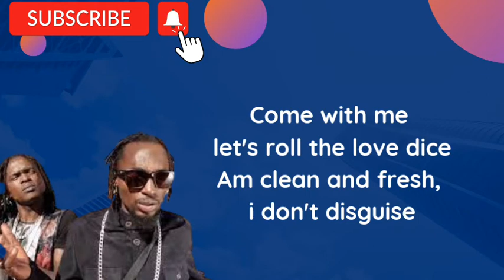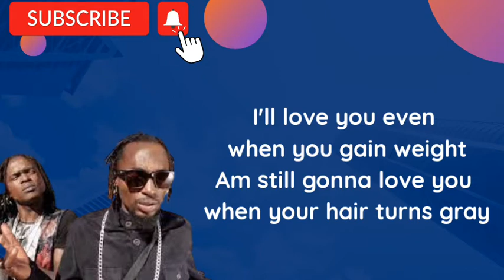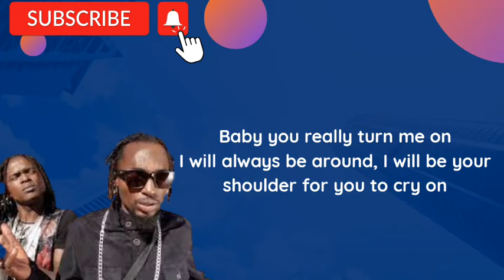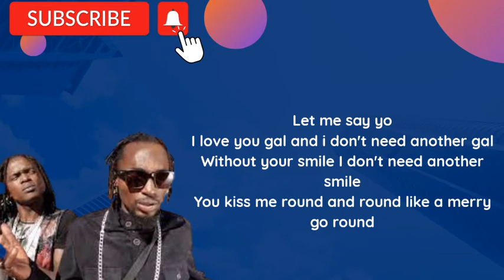Breath Away - Radio and Weasel Lyrics Video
We are Jusextra

X2
I can be your African Michael Jackson
I can be your black John Lennon
Bridge
Girl you take my breath away
I wanna love you night and day
You are my sunshine and the way
You give me light, night and day
Your beauty I've never seen with mi eyes
Your meant for, see your my perfect size
Come with me let's roll the love dice
Am clean and fresh, i don't disguise
Am not the guy like those other guys
They'll mess around and break your heart
(woman)
I'll love you even when you gain weight
Am still gonna love you when your hair
turns gray
Onfumbire enyige, nkufumbire eminwe
turns gray
(take my breath away)
(love you night and day)
(sunshine all the way)
Let me say yo
Am serious
Yo mysterious
I want to make you mi girl, yo genius
Yo so precious, yo lips delicious baibe
Just like an angel yo glorious (ayo)
Gal you take my breath away
I donno what to say
You cover me in the rainy days, Sunshine
everyday
I wanna live my life with you, I kiss you
And every day, i pray to God to help me
lead my way(hmmm)
gal yo killer, hot like tequila mama mia
sweet like vanilla
Its the Goodlyfe (hahaha)
I donno if it's your body complexion
X2
Baby you really turn me on
I will always be around, I will be your
shoulder for you to cry on
X2
I love you gal and i don't need another gal
Without your smile I don't need another
smile
You kiss me round and round like a merry
go round
So ya listen to me sounds, so you know mi
still around
Uptown to downtown I will always be
around just to make you feel fine
Will take you to mi mine, my gal so make
you feel fine
Weasel manizo, tell them Radio.
Your a beauty X3
I can be you black John Lennon.

For more content or things happening behind the scenes of entertainment, Checkout this Consider subscribing to this channel, that is designated spacifically to produce lyrics video with much emphasis to ugandan music

Back here at Just extra, we are Jusextra
Feel like Contacting us, we dont use phone number.

We are Jusextra

Peace